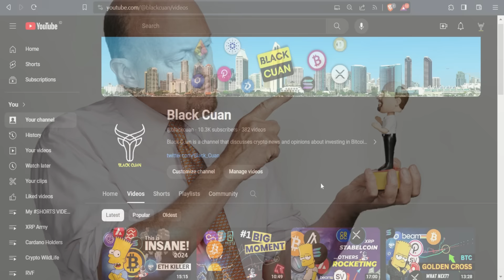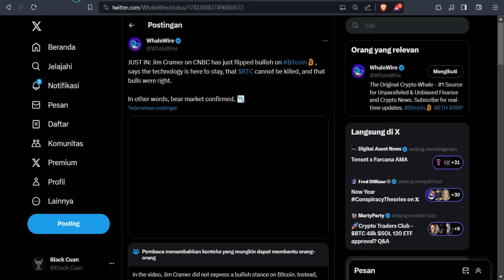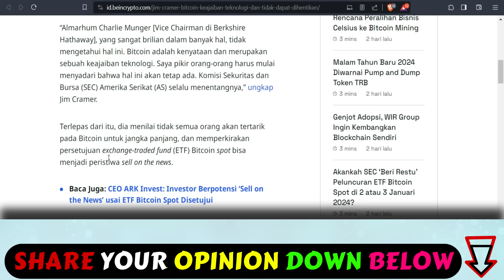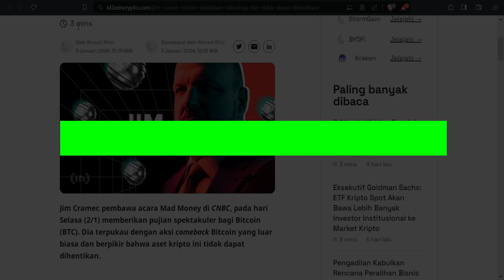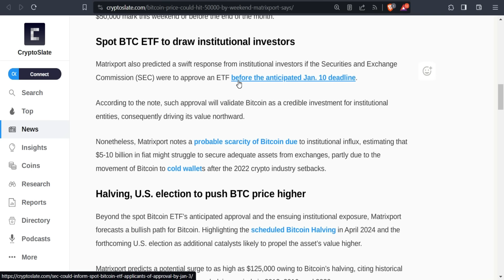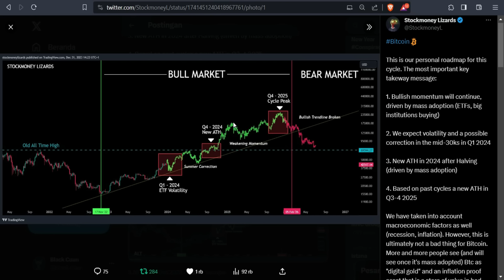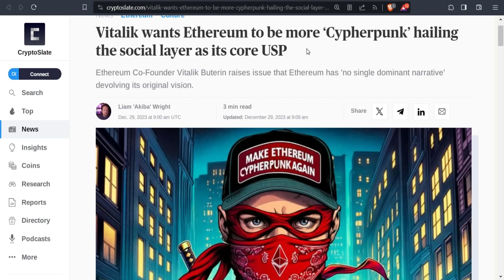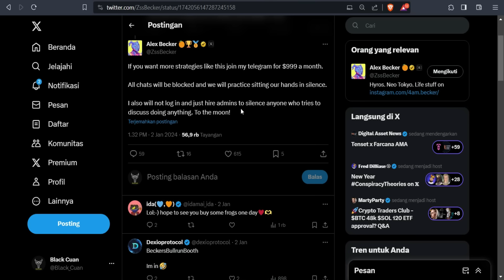BTC Akan RONTOK 30K (Fakta Jim Cramer)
Update kali ini adalah tentang BTC Akan RONTOK 30K (Fakta Jim Cramer)